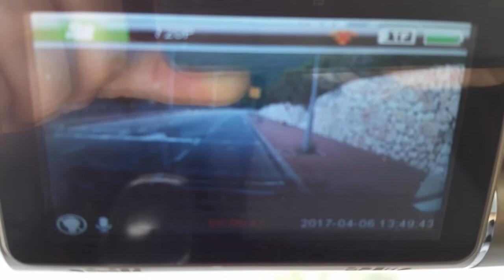DVR's point of view vs. Driver's point of view